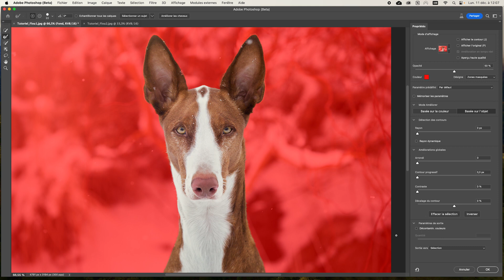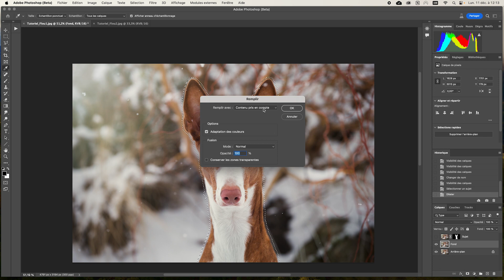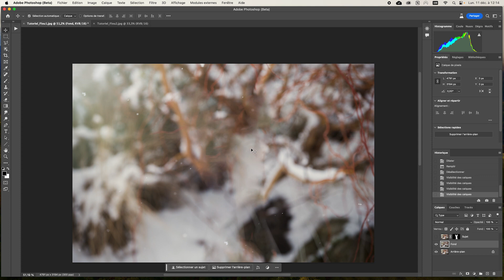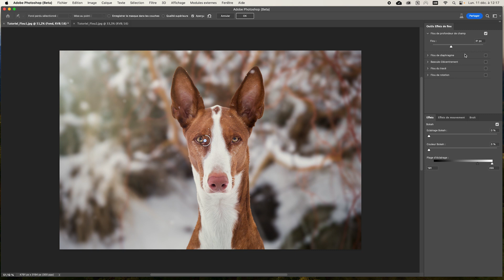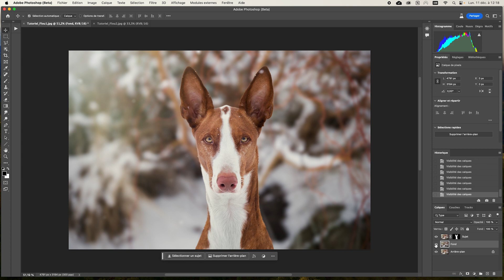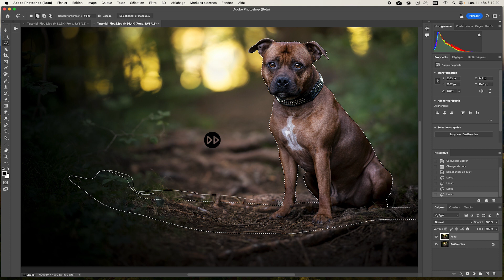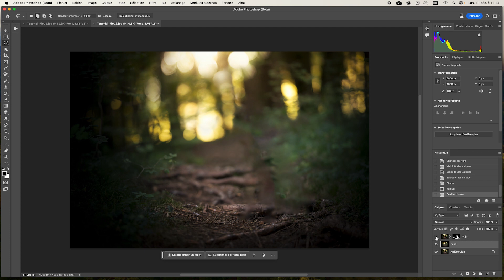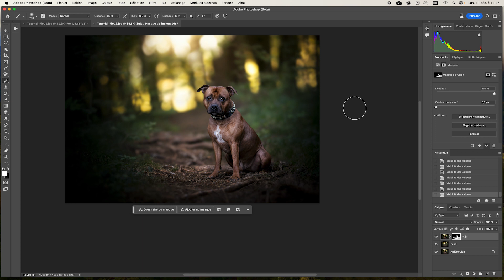✧ TUTORIEL ✧ Comment créer du FLOU naturel sur Photoshop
Découvrez comment augmenter facilement le flou d'arrière-plan dans Photoshop. En tant que photographe animalière professionnelle, je sais combien il est important de faire ressortir vos sujets - chiens, chats ou chevaux - avec un arrière-plan flou et onctueux, aussi appelé le bokeh.

Que vous soyez débutant ou expérimenté en retouche photo, ces astuces vous aideront à améliorer vos images et à leur donner un aspect professionnel. Vous apprendrez comment utiliser les outils de Photoshop pour créer des effets de flou d'arrière-plan qui mettront en valeur vos sujets.

Pour pleins d'autres astuces et conseils gratuits en photographie animalière et en retouche photo, cliquez sur ce lien et téléchargez encore pleins d'autres contenus utiles